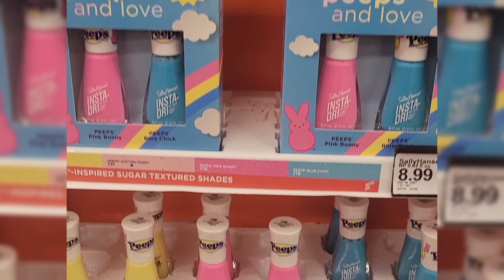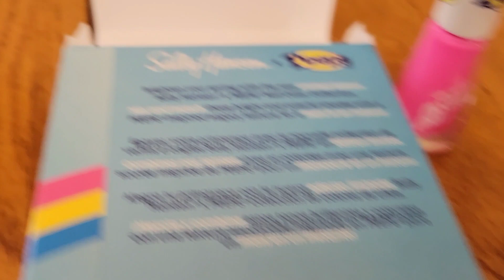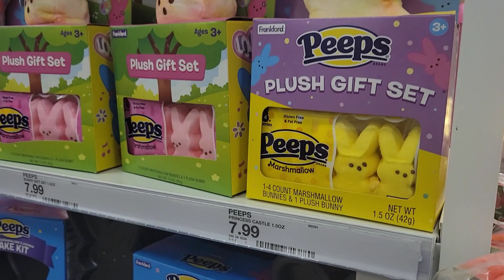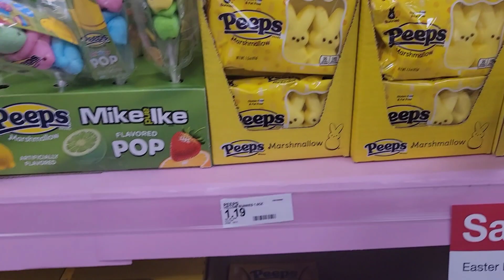My Easter 2023 Decorations/Sally Hansen Insta Dri Peeps Nail Polish/Peeps at Target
I hope you enjoy your spring! I liked the polish it wore well. Stayed on one week.